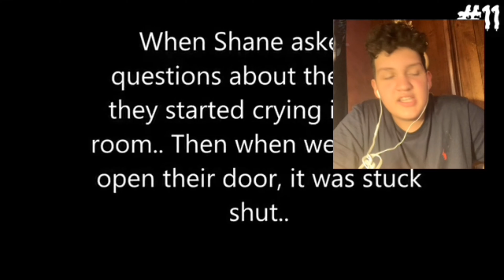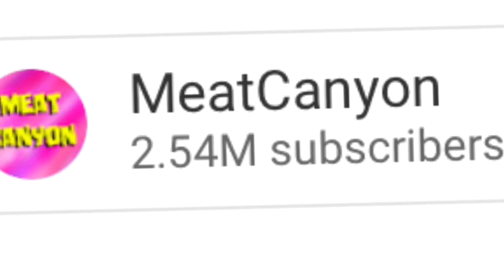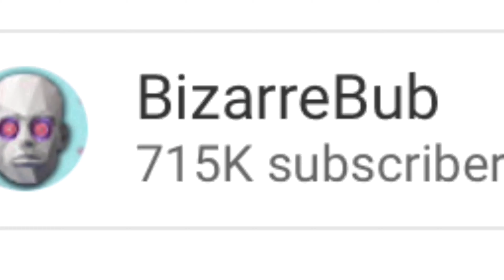Reacting to scary videos/ part 8